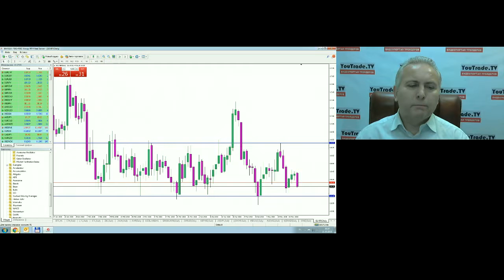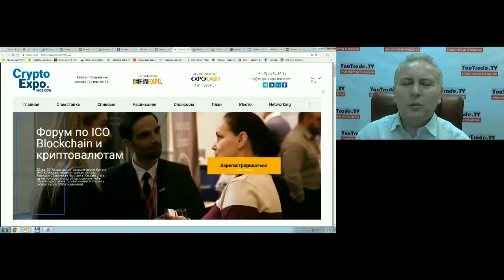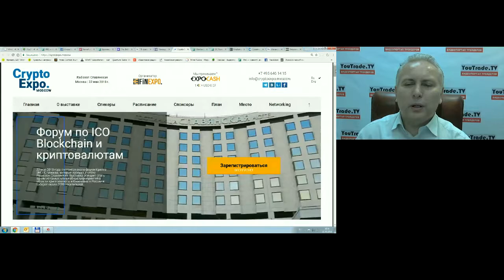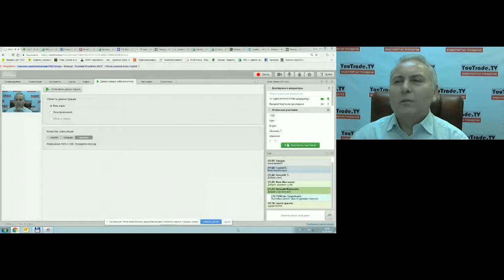YouTrade TV 21 05 2018 10 22 15